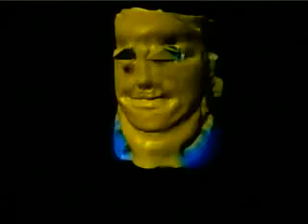Safe Eating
Phelps and Ray Rayndeer